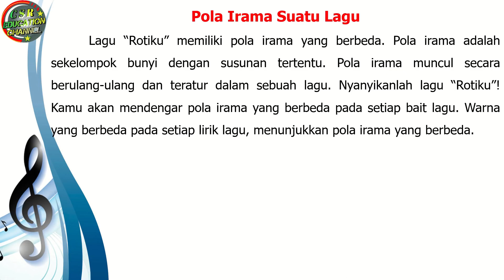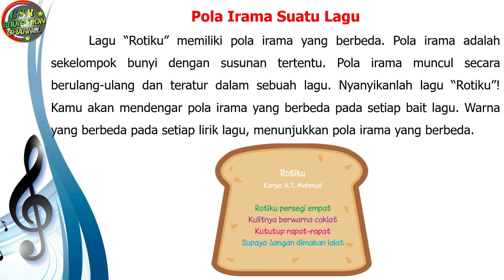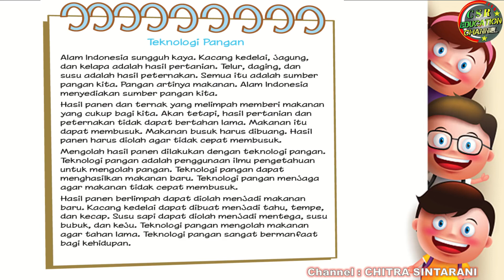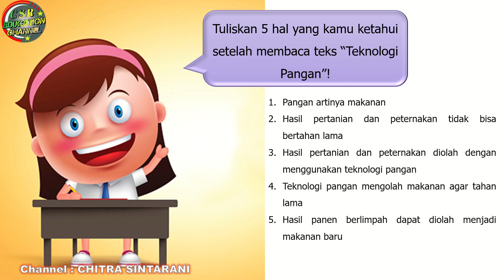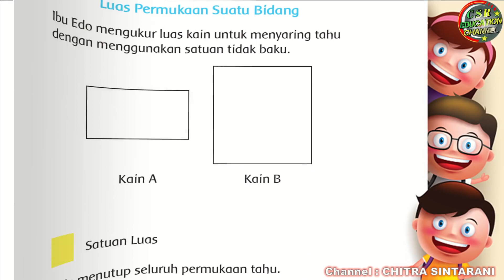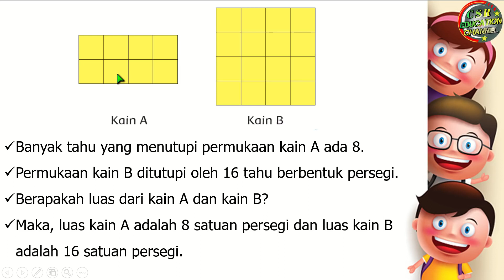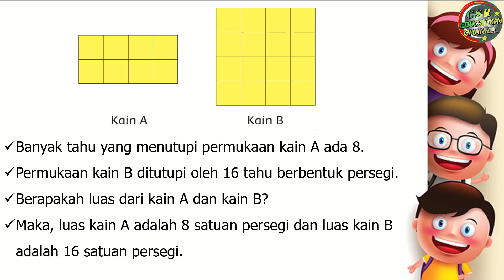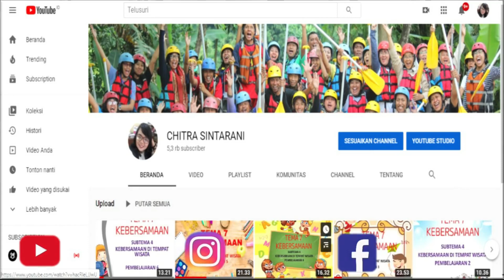Kelas 3 Tematik : Tema 7 Subtema 1 Pembelajaran 1 (PERKEMBANGAN TEKNOLOGI)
Subtema 1 PERKEMBANGAN TEKNOLOGI PRODUKSI PANGAN
Pembelajaran 1